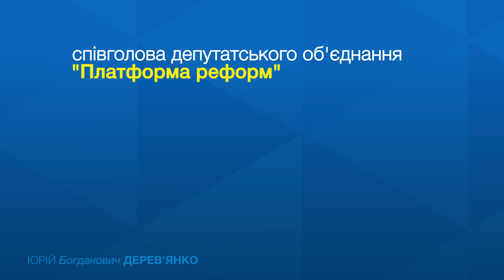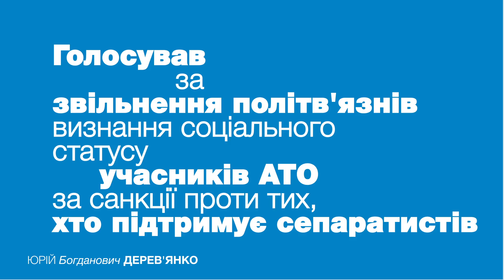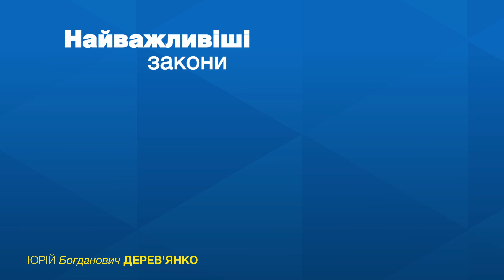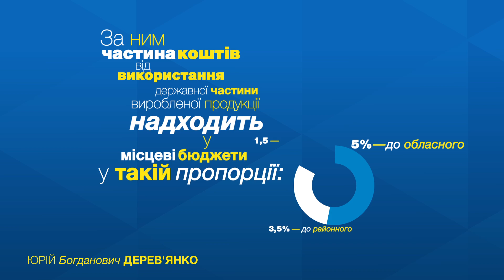Звіт Юрія Дерев'янка за 20 місяців роботи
Народний депутат Юрій Дерев'янко. Звіт за 20 місяців роботи у Верховній Раді України VII скликання